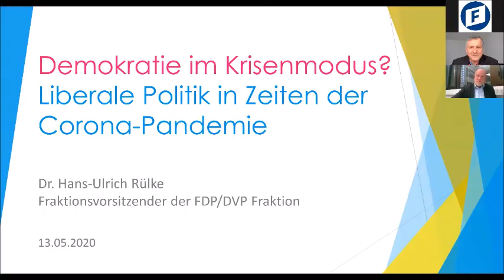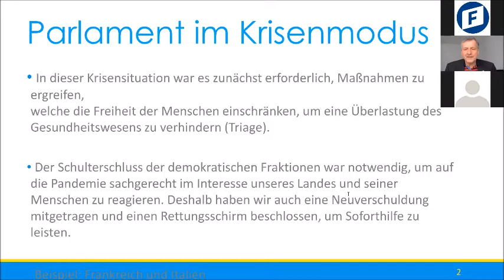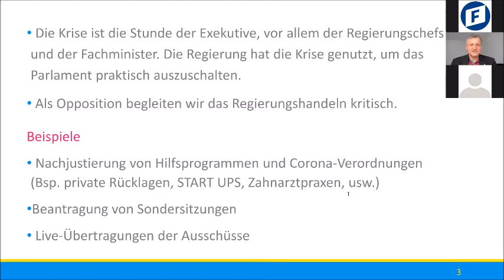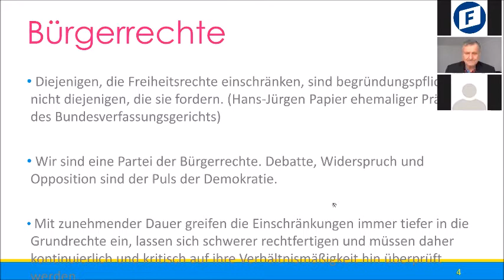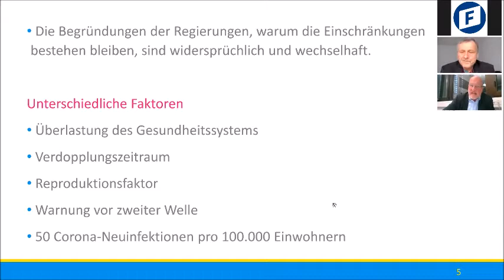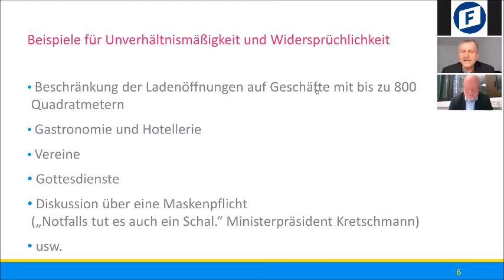Demokratie im Krisenmodus? Webtalk mit Dr. Hans-Ulrich Rülke MdL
Krisen gelten als Sternstunden der Regierung, die sich durch erfolgreiches Krisenmanagement profilieren kann. Der Opposition bleibt dann oft nur das Nachsehen. Agiert sie zu forsch, wird ihr mangelndes Verantwortungsbewusstsein vorgeworfen - hält sie sich mit Kritik an der Regierung zurück, mangelnde Kontrolltätigkeit.

Baden-Württemberg ist besonders stark von der Corona-Pandemie betroffen. Neben den Belastungen für die Gesellschaft, führen die Anti-Corona-Maßnahmen auch zu einem massiven Einbruch der Wirtschaftskraft. Unzählige Betriebe mussten Kurzarbeit anmelden und viele Beschäftigte stehen vor einer Entlassung. Die Auswirkungen für die Gastronomie und den Tourismus sind derzeit kaum abzuschätzen. Mit den nun beschlossenen Lockerungen der bisherigen Einschränkungen wird ein neues Kapitel in der Corona-Politik aufgeschlagen. Neben der Bekämpfung der Pandemie und der Aufrechterhaltung des Gesundheitsschutzes müssen zugleich Arbeitsplätze, Wohlstand und soziale Sicherheit erhalten werden.

Doch wie kann die Wirtschaft nach dem Shut down unterstützt werden? Wie kann man die Freiheiten der Bürgerinnen und Bürger wieder gewähren und gleichzeitig ihre Gesundheit schützen? Was sind die liberalen Alternativen zur aktuellen Politik in Bund und Land?

Über diese und weitere Fragen hat der Vorsitzende der FDP/DVP-Fraktion im Landtag von Baden-Württemberg, Dr. Hans-Ulrich Rülke MdL, in unserem Webtalk mit Wolfgang Molitor, stv. Chefredakteur der Stuttgarter Nachrichten, gesprochen.